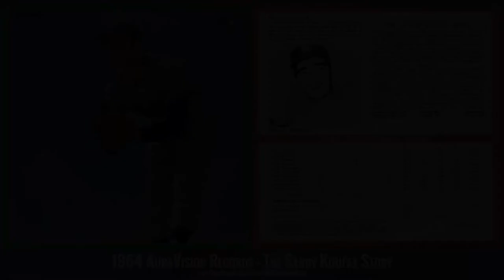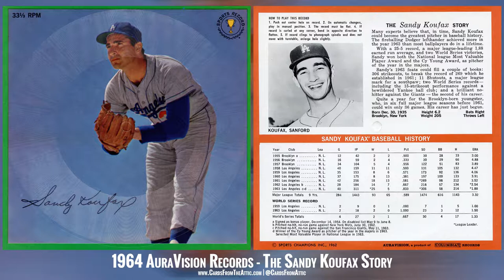Sandy Koufax Interview Los Angeles Dodgers 1964 AuraVision Records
Cards From The Attic specializes in vintage sports cards. We produce sports card media content and we always have a nice selection of sports cards available in our EBay store.

Cards From The Attic is always interested in purchasing vintage sports card collections.